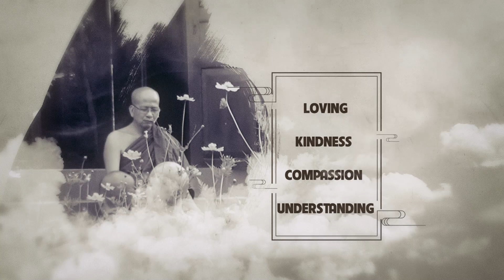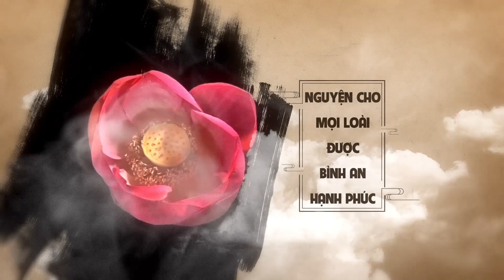Chánh NIệm (bài 2)